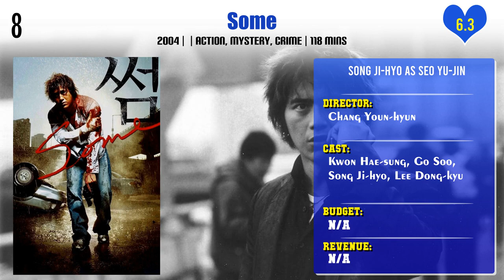Song Ji-hyo Top 10 Movies | Best 10 Movie of Song Ji-hyo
Top 10 Movies of Song Ji-hyo

Find the list of movies by Song Ji-hyo you can find more information, movie trailers, posters, reviews, youtube links in below link.

Pl. Comment down your favorite movie of Song Ji-hyo